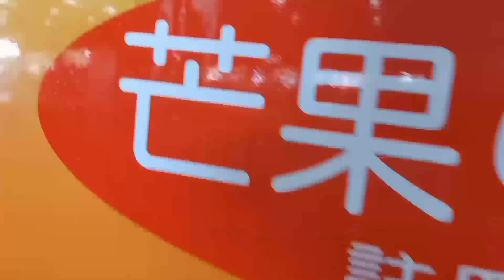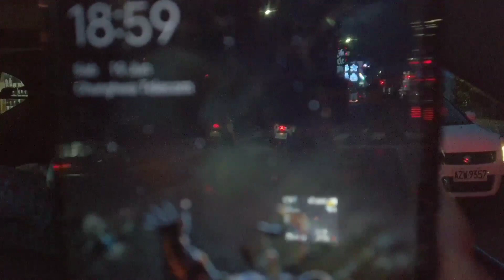在台灣一日旅行和食局 // Daily vlog with my bos // Cerita tkw Taiwan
這影片要跟大家分享我一天的活動，在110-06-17 我被老闆去醫院要打 AZ 疫苗
打完疫苗我們去墓園老闆的爸爸和老闆太太的墓園然後去旅遊到大樹吃牛肉麵,去美濃和綠豆沙牛奶，琦玉井買芒果&芒果冰，到晚上7點回到家.

halo guys di video ini saya akan share tentang kerjaku seharian di taiwan mulai dari pagi membawa juragan ke rumah sakit untuk suntik vaksin ,lanjut ke makam nya bapak & istrinya juragan,lanjut mencari makan siang menu mie sapi,lanjut mencari jus kacang ijo ,lanjut lagi ke pegunungan meiling membeli produk dari plum,dan terakhir ke pasar buah di kota tainan distrik yujing untuk membeli mangga dan eskrim mangga,yuuk simak video nya sampai akhir dan jangan lupa untuk mendukung channel saya dengan cara like komen dan subscribe ya guys.
terimakasih.